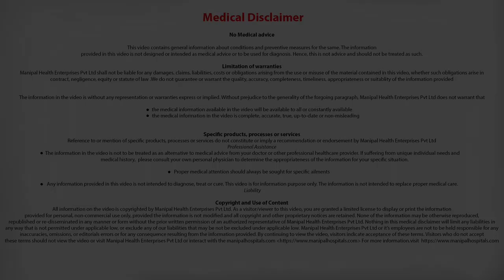Is there any blood requirement in minimally invasive replacement surgeries? Dr. Mallinath - Manipal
Dr. Mallinath explains minimally invasive replacement surgeries?